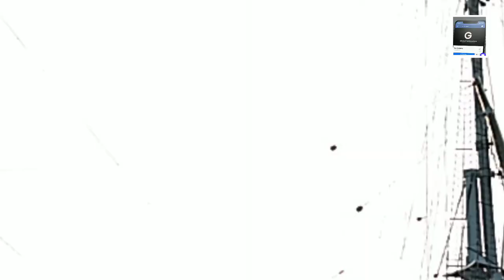Sexy World Documentary Amazing Hamburg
Gwebcasters News DFK Sexy World Documentary visited the beautiful sites of Baumwall, Landungbrucke in Hamburg. Video by PKMB